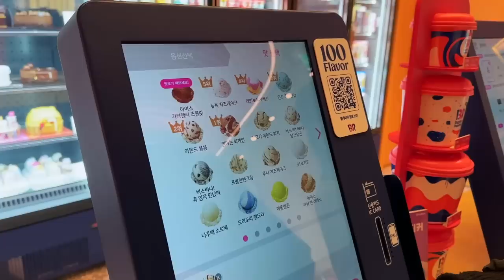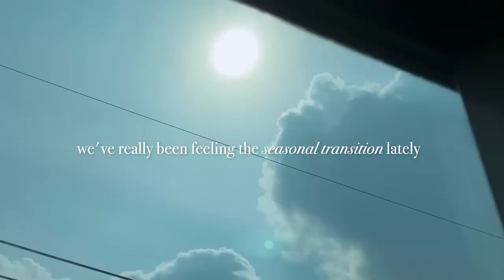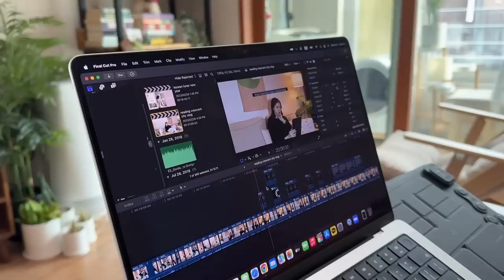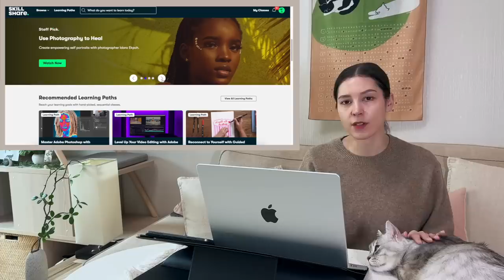What we eat in a week in SEOUL when we're feeling blue | korean food, home bbq, baking etc.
Mentioned/shown:

* I added 6tbsp sugar, 2tbsp lemon zest, 1/2 cup of blueberries to this recipe

♫ MUSIC

SEOUL FOOD | what we eat in a week when we're feeling blue | korean food, baking etc.